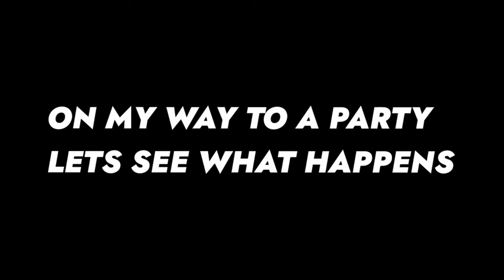GTA 5 RP And I Got ARRESTED!! 😂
I went to jail find out how I got there police not playing fair man lol